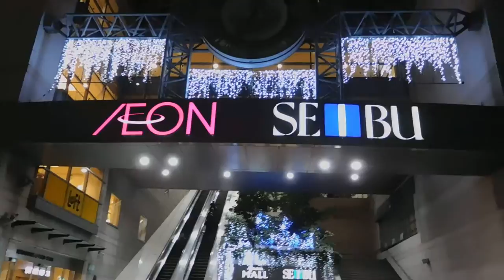DSCN9925クリスマス20161227東戸塚駅東口 オーロラモール